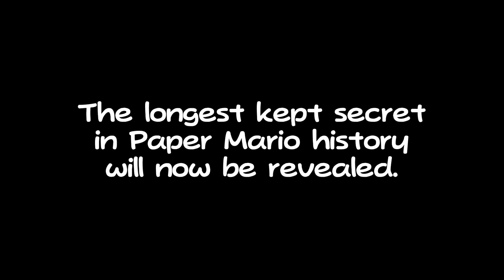INSANE FX BADGE SECRET [UNDISCOVERED]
This newly discovered secret about FX Badges will BLOW YOUR MIND!